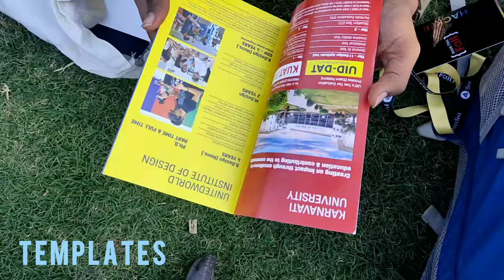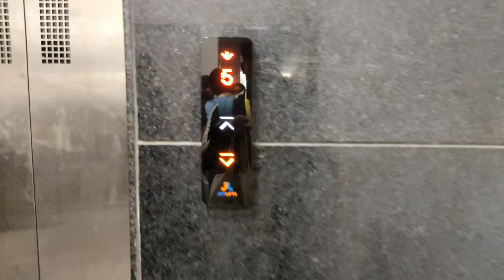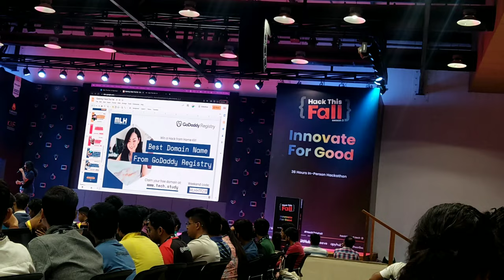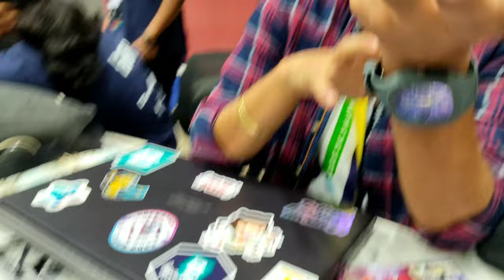MY FIRST HACKATHON 2023 || HACK THIS FALL ||KARNAVATI UNIVERSITY || COLLEGE VLOG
Hey everyone! I'm Sunny here  from Institute of engineering and Technology in Faizabad. In this video, I want to share my exciting experience at the 48 hour hackathon that took place at the Karnavati University in Ahmedabad.

As a student in the field of technology, attending hackathons is a great way for me to grow my skills, network with other like-minded individuals, and just have fun. That's why I was so excited to attend this particular event at Karnavati University.

Not only did I have the opportunity to connect with old friends and make new ones, but I also got to play a game of foosball, which added a fun twist to the hackathon experience.

Overall, it was a fantastic event and I can't wait to attend more hackathons in the future.

2023